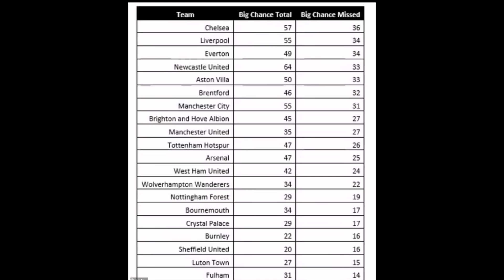WARARKA! SIR JIM RATCLIFFE OO 300M SUUQA GILIN DOONO 5 XIDIG AYUU KENSANYA 7 KALE WUU FASAXAYA +NEWS